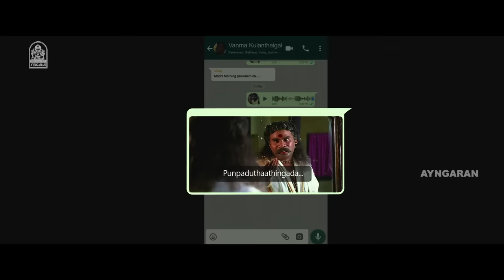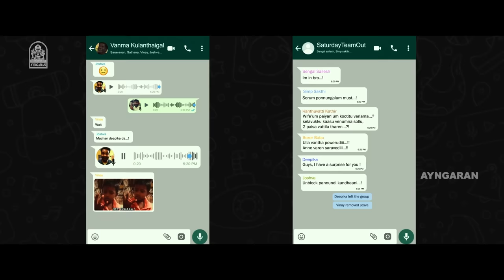தூண்டிலில் சிக்கிய மீனும்,காதலில் சிக்கிய ஆணும்! | Dada Comedy Scenes | Kavin | Aparna Das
ayngaran Watch the latest coming of age drama "Dada-The Appa" starring Kavin,Aparna Das,K Bhagyaraj,Aishwariya Bhaskaran,VTV Ganesh,Harish K.
Dada is a coming-of-age romantic comedy drama film written and directed by Ganesh K.Babu in his directorial debut.It stars Kavin,Aparna Das,VTV Ganesh and K.Bhagyaraj.

Synopsis:-

A college student embraces fatherhood and provides unconditional care and love to his child while facing the challenges of life as a single parent.

Movie Credits:-

Written & Directed by Ganesh K.Babu
Produced by S.Ambeth Kumar
Starring
Kavin
Aparna Das
VTV Ganesh
Cinematography: Ezhil Arasu K.